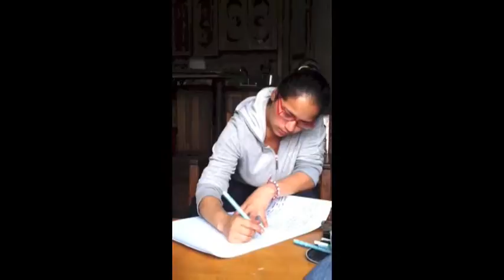Prototipado 1 Jennifer